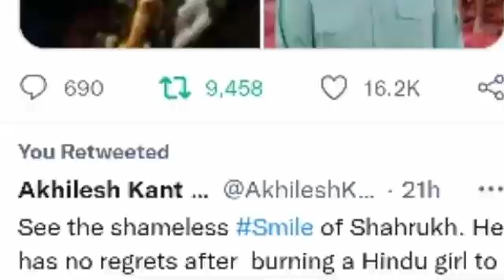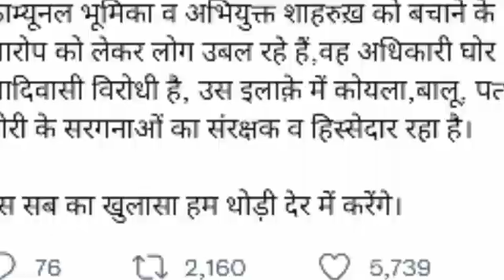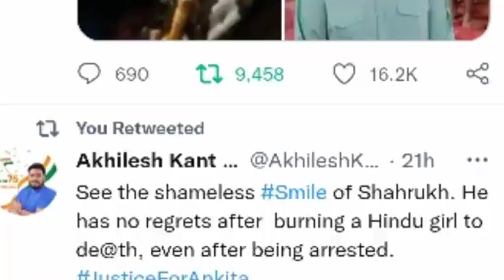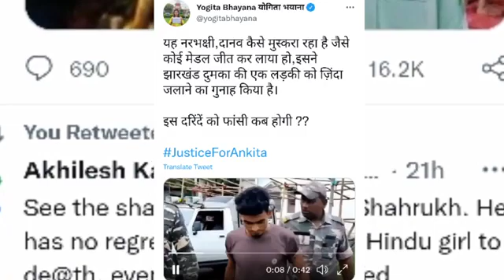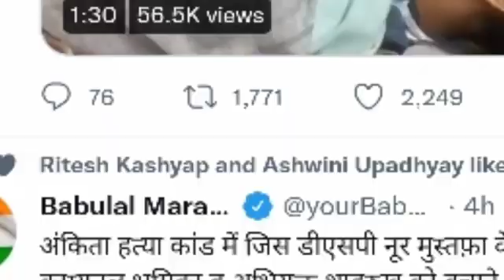modi ji kuch kijiye kya ho rha h ye sb😭😭😭😭